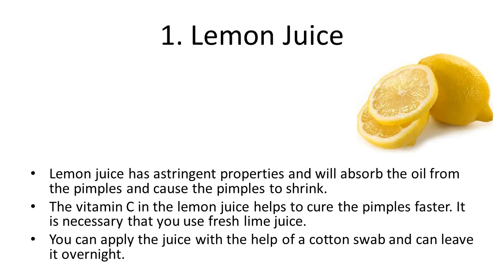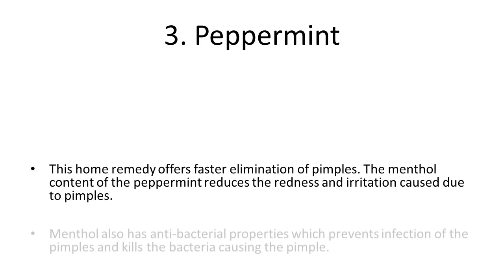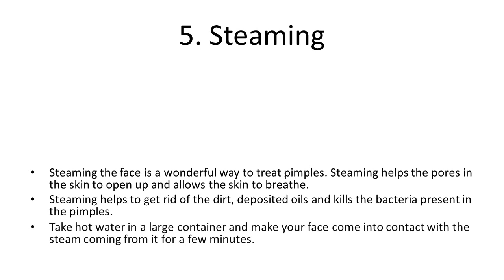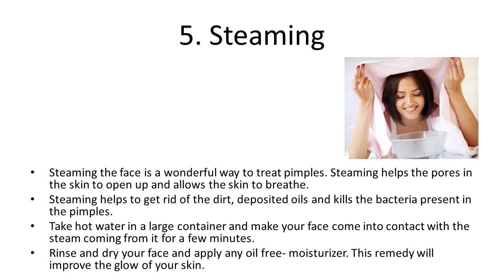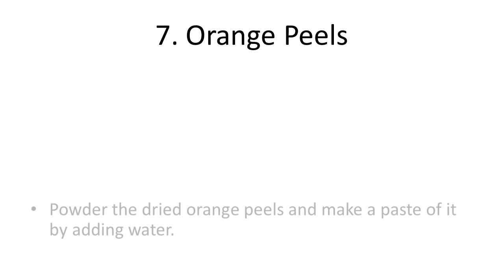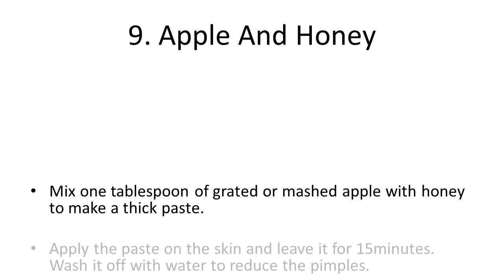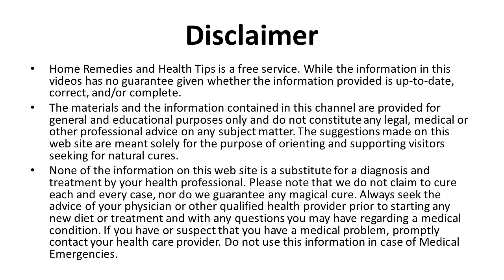Home Remedies That Helps To Get Rid Of Pimples Easily | How To Remove Pimples Overnight